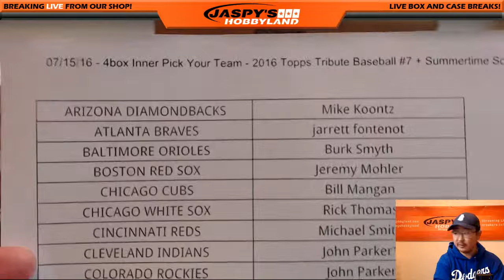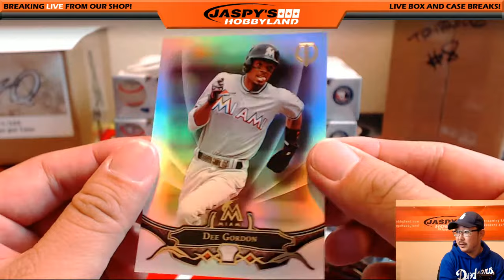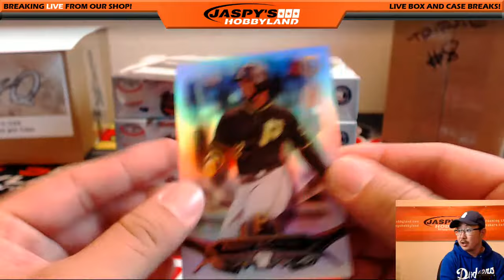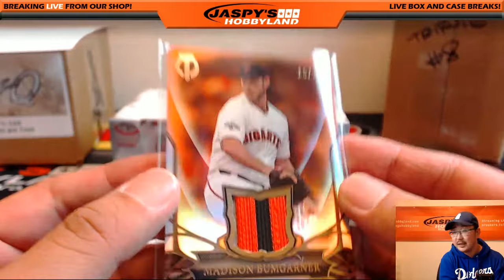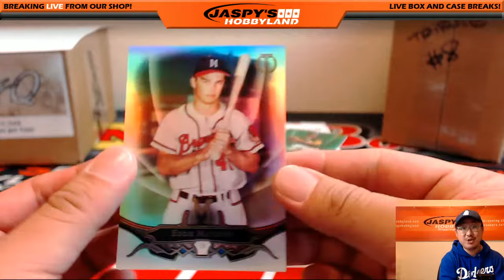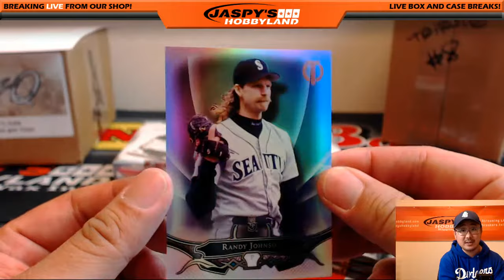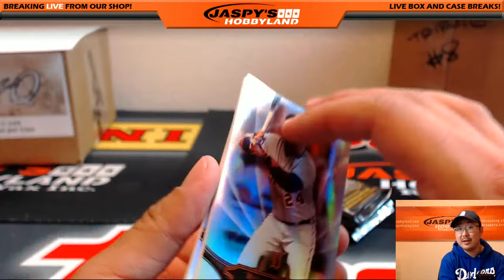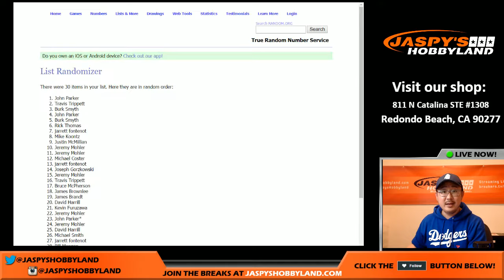07/15/16 [4Box Inner Pick Your Team] #7 - 2016 Topps Tribute MLB Baseball